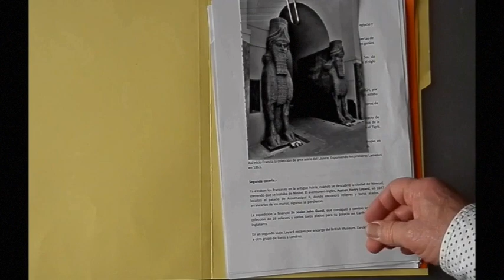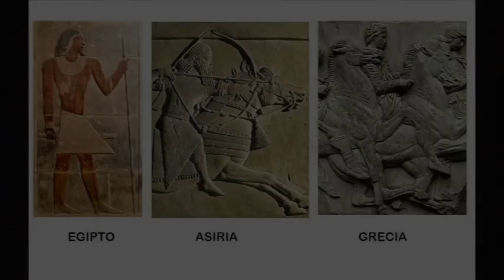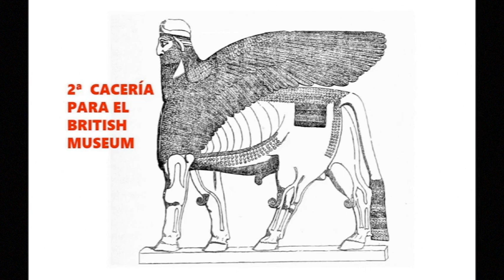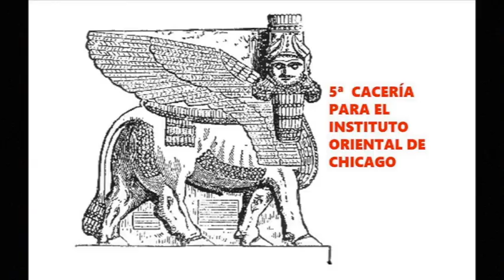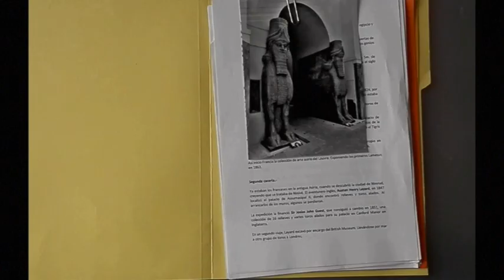CACERÍA DE TOROS ALADOS ASIRIOS. ART RECORDS Nº 2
Las expediciones arqueológicas a Oriente Medio, durante los siglos XIX y XX, nutrieron de importantes obras de arte a los museos de Occidente. Los paises de la antigua Asiria fueron los territorios preferidos para conseguir preciados legados en las excavaciones.
1.-Imperio Asirio: Territorio de Oriente Medio, que ocupó los actuales paises Irak, Iran, Turquía, Siria, Líbano, Jordania, Israel y Palestina, entre los siglos XI al IV antes de C.
2.-Relieves de terracota: Planchas de arcilla cocida al horno, con esculturas moldeladas.
3.- Lamesú: Estatua adosada a un muro, de un toro con cabeza de hombre y alas, de significado mágico.